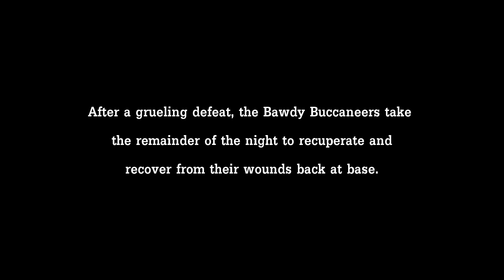AMBUSH! — ARMA 2: DayZ Epoch — Ep. 2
After hearing rumors of an armored convoy carrying gold down the coast from Rify, a wrecked cargo ship up north, the Bawdy Buccaneers set up an ambush to plunder the booty!

MUSIC
"4/27/11" Jared Roberts